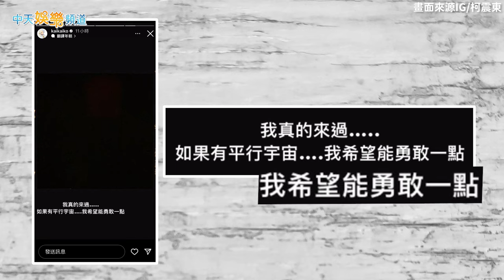【撩星聞】柯震東《不夠善良》太俗辣PO文希望自己勇敢一點 網友讚「側臉殺」竟誤認成王大陸XDD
柯震東在台劇《不夠善良的我們》一改痞痞帥帥的模樣，成為純情大男孩，苦追大姐姐許瑋甯，不過卻因為大姐姐罹患乳癌而退卻；他看完最終回，入戲很深的在IG po文「若有平行宇宙，希望勇敢一點！」不少人大讚他在戲中很帥，卻有IG友@他之後，寫下「從少女時代保持容顏！」讓他忍不住＠王大陸，呼喊：「有人找你！」真的是真的是柯震東跟王大陸，傻傻分不清楚XD